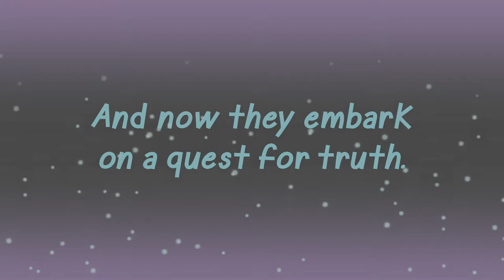Joey and Penguin's 2 Player Adventure Release Day Trailer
Joey and Penguin's 2 Player Adventure is out now!